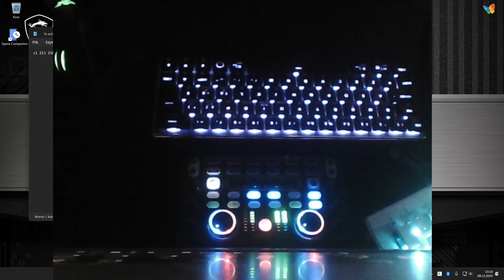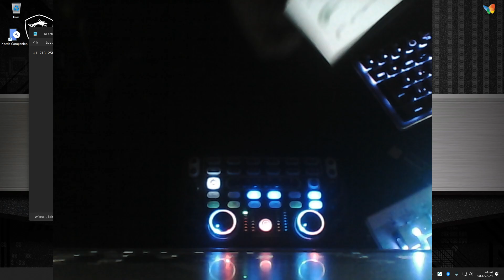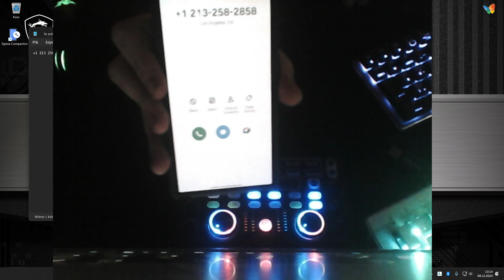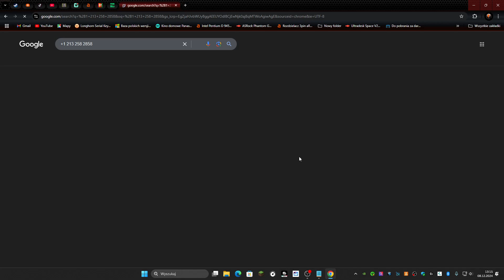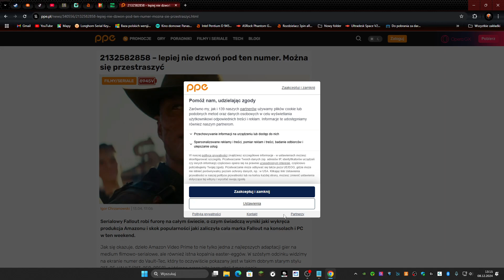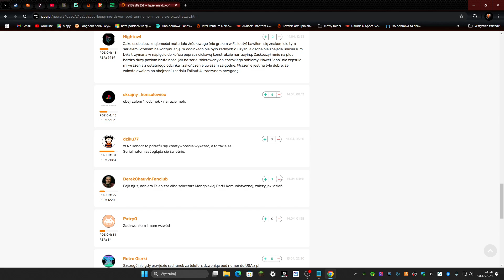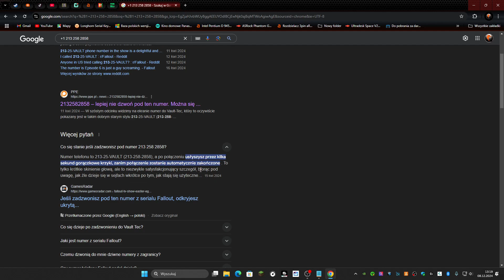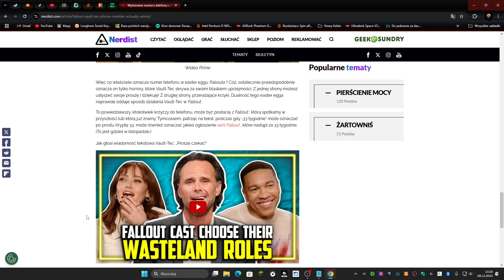Dzwonimy pod dziwny nr telefonu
Witam nagrałem film na youtube ten film ma okazywać że reklama z fauloot serial  ten nr można się przestraszyć zadzwoniłem na moim telefonie samsung galaxy s24 ultra na karcie sim t-mobile